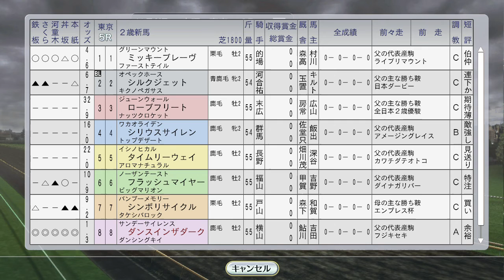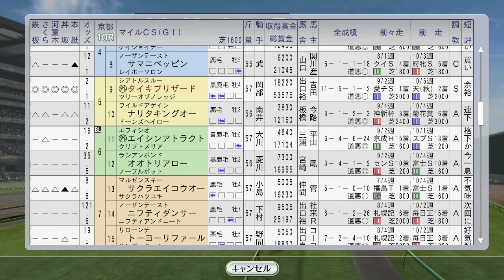マイルCSにタイキブリザード。ダンスインザダーク新馬戦 1995年11月3週【ウイニングポスト8 2016：競馬ゲーム】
（前）11月2週 ダンスパートナー捲土重来、エリザベス女王杯。エアグルーヴ海外：
（次）11月4週 ジャパンカップにヒシアマゾン連覇賭ける。サクラローレルも：